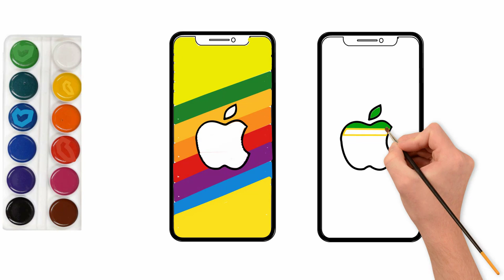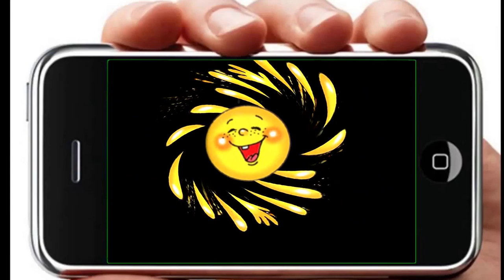How to Draw the iPhone, draw a smartphone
How to draw an iPhone,
Kids, like adults, love the iPhone.
Let's see how to draw an iPhone.
Drawing an iPhone, like any smartphone, is quite simple.
First, draw a rectangle. This will be the iPhone case.
Then draw a few details.
We will pay special attention to the apple. After all, a bitten apple is a symbol of the iPhone.
Let's paint our iPhone.
Draw your smartphone. Or draw the smartphone you dream of.